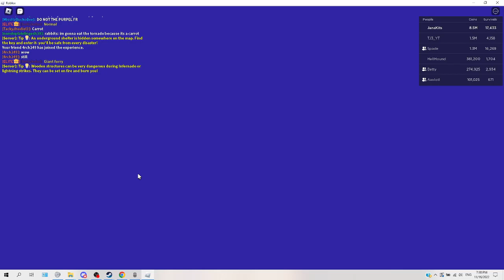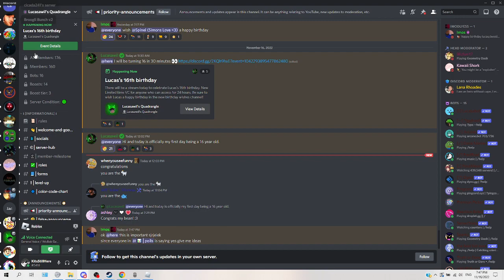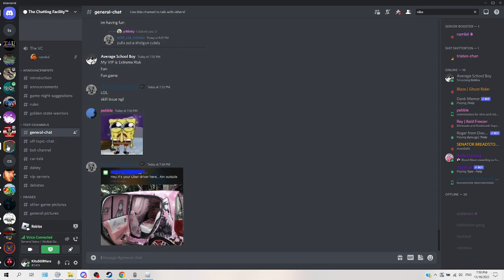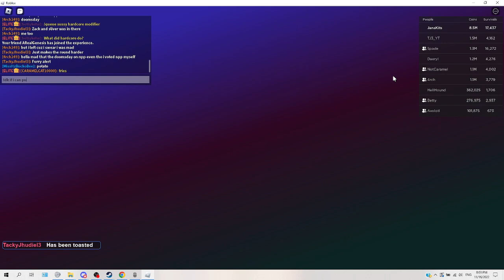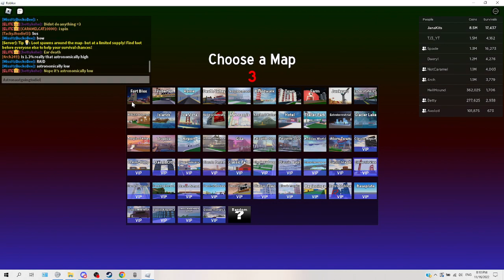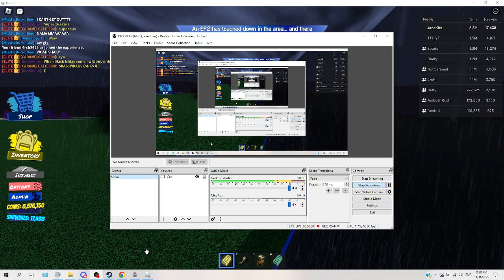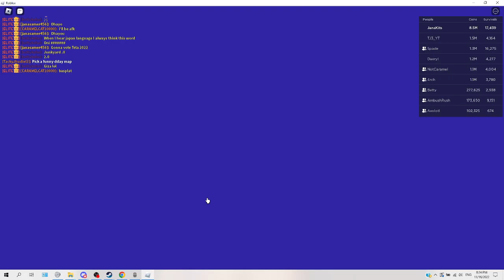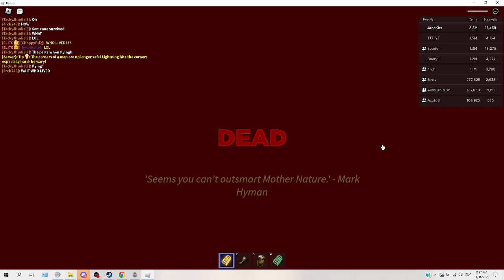Roblox Tornado Alley Ultimate Episode 491 My 237TH Doomsday Died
Grinding For Doomsday in my VIP Part 3 (Finale)
47:30 Doomsday on Telaville 2022 (Extreme Risk, My VIP)
Disasters
1.Acid Rain
2.Meteors
3.Alien Invasion
4.Hurricane
Probably the most chaotic Doomsday i've ever had The lightning was really loud We couldn't even hear each other and it rapidly struck so fast Even the "Alarm for Doomsday" was quiet compared to the lightning sound
My man lived that Doomsday as a non elite Respect
Forecast is kinda survivable
Super Zeus is turned on during this It was really loud and hell lol
I lived until Alien Invasion
"do not the aliens fr" -Ello 2022
Part 2 will come out soon It's a pretty long video so it takes a while to process completely